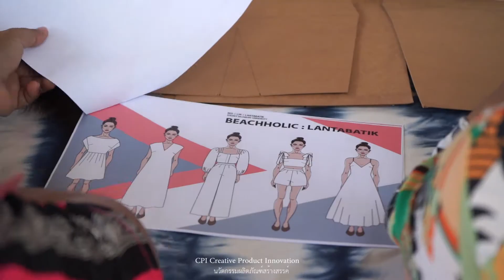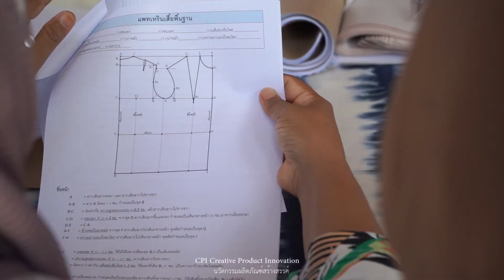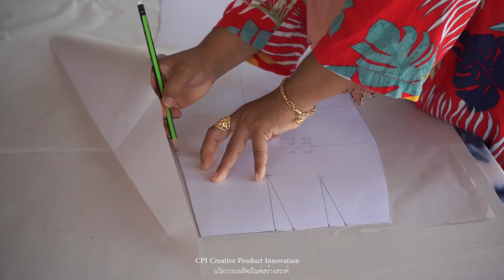จากหน้าผาลันตา สู่แฟชั่นบาติกรางวัลระดับโลก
ก่อนจะมาเป็นลวดลายผ้าบาติกที่ได้รับแรงบันดาลใจจากหน้าผาหิน "ถ้ำตะละเบ็ง" พวกเราชาว CPI และพี่สายชล ผู้ประกอบการชุมชนกลุ่มลันตาบาติก ล่องเรือเพื่อตามหา"กุหลาบลันตาในตำนาน"  บ้านทอนลิบง เกาะลันตาน้อย จังหวัดกระบี่ หาเจอไม่เจอคอยติดตามนะคะ